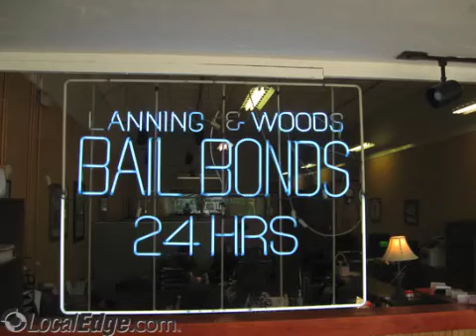Lanning & Woods Bail Bonds